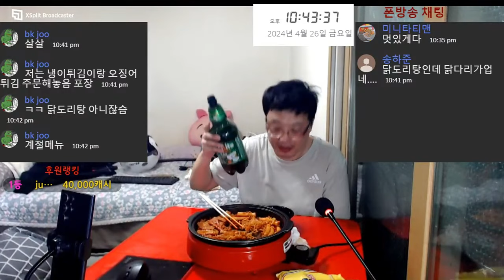40대 노총각 혼술 라볶이 rabokki (Stir-fried Rice Cake with Ramen Noodles) 辣炒年糕方便面ラポキ(ラーメン入りもちの辛味煮) 술먹방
Mukbang eating show モッパン